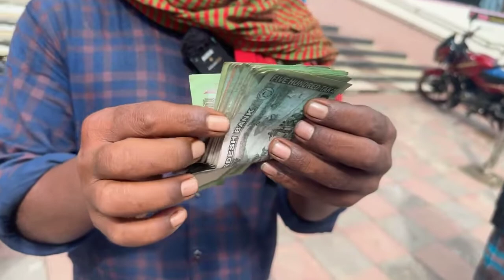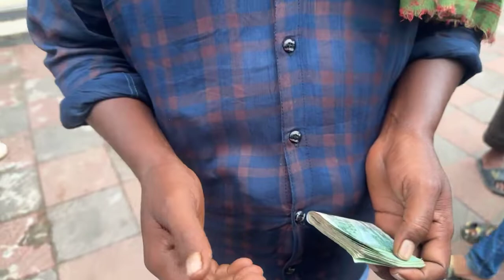সেই অসহায় শ্রমিককে পুরস্কৃত করলো অস্ট্রেলিয়া প্রবাসী কাজী ওমর ফারুক।